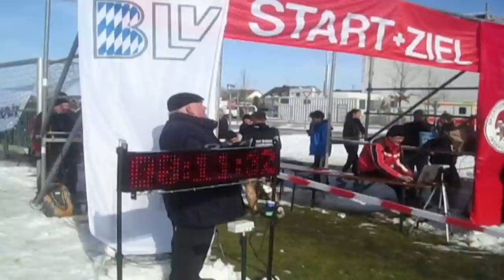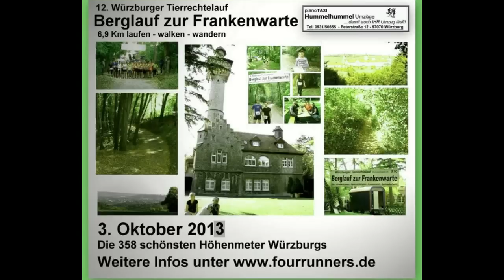Bayerische Crosslaufmeisterschaften 2013 - Lauf 8 - Männer und Junioren über 3250m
Markt Indersdorf, 02.03.13 Ergebnisse:
Lauf 8 - Männer und Junioren Mittelstrecke 3250m
Ges. St-Nr Name, Vorname JG Verein Zeit Platz AK
1 635 Gröbl, Tobias 198
3
LG Zusam 00:10:00 1 Männer (M)
2 872 Grau, Martin 199
2
TSV Höchstadt/Aisch 00:10:06 1 Junioren U23
(MJU23)
3 599 Pflieger, Philipp 198
7
LG TELIS FINANZ
Regensburg
00:10:11 2 Männer (M)
4 543 Hallmann, Sebastian 197
7
LG Stadtwerke München 00:10:17 3 Männer (M)
5 602 Plinke, Felix 198
9
LG TELIS FINANZ
Regensburg
00:10:19 4 Männer (M)
6 594 Koller, Jonas 199
3
LG TELIS FINANZ
Regensburg
00:10:24 2 Junioren U23
(MJU23)
7 874 Wedel, Konstantin 199
3
TSV Höchstadt/Aisch 00:10:27 3 Junioren U23
(MJU23)
8 584 Chayriguet, Christophe 197
9
LG TELIS FINANZ
Regensburg
00:10:27 5 Männer (M)
9 611 Unterholzner, Valentin 199
2
LG TELIS FINANZ
Regensburg
00:10:29 4 Junioren U23
(MJU23)
10 873 Kürzdörfer, Marco 199
2
TSV Höchstadt/Aisch 00:10:38 5 Junioren U23
(MJU23)
11 592 Fischer, Jonas 199
3
LG TELIS FINANZ
Regensburg
00:10:47 6 Junioren U23
(MJU23)
12 891 Brennauer, Markus 198
0
TSV Penzberg 00:10:58 7 Männer (M)
13 871 Budde, Tobias 199
2
TSV Höchstadt/Aisch 00:10:59 7 Junioren U23
(MJU23)
14 359 Völkl, Korbinian 199
1
DJK Weiden 00:10:59 8 Junioren U23
(MJU23)
15 583 Briselat, Dominik 199
0
LG TELIS FINANZ
Regensburg
00:11:02 8 Männer (M)
16 559 Pasztor, Florian 198
3
LG Stadtwerke München 00:11:04 9 Männer (M)
17 697 Sterner, Julian 198
9
MTV 1881 Ingolstadt 00:11:04 10 Männer (M)
18 565 Schönemann, Florian 198
8
LG Stadtwerke München 00:11:07 11 Männer (M)
19 633 Wenzler, Florian 198
6
LG Würm Athletik 00:11:09 12 Männer (M)
20 952 Karl, Dominik 199
1
TV Ochsenfurt 00:11:10 9 Junioren U23
(MJU23)
21 560 Prokop, Felix 199
1
LG Stadtwerke München 00:11:14 10 Junioren U23
(MJU23)
22 875 Wedel, Zacharias 198
9
TSV Höchstadt/Aisch 00:11:15 13 Männer (M)
23 892 Haderer, Stefan 199
3
TSV Penzberg 00:11:16 11 Junioren U23
(MJU23)
24 562 Reuschl, Thomas 199
3
LG Stadtwerke München 00:11:17 12 Junioren U23
(MJU23)
25 403 Voigt, Arthur 199
3
LAC Quelle Fürth 00:11:26 13 Junioren U23
(MJU23)
26 870 Amon, Christian 199
3
TSV Höchstadt/Aisch 00:11:26 14 Junioren U23
(MJU23)
27 973 Zenke, Julian 199
1
VfL Murnau 00:11:28 15 Junioren U23
(MJU23)
28 864 Friedrich, Danilo 198
1
TSV Gräfelfing 00:11:32 14 Männer (M)
29 954 Kolesch, Maximilian 199
2
TV Ochsenfurt 00:11:41 16 Junioren U23
(MJU23)
30 347 Poxleitner, Thomas 199
1
DJK Weiden 00:11:43 17 Junioren U23
(MJU23)
31 917 Tuttas, Michael 198
3
TuS Bad Aibling 00:11:45 15 Männer (M)
Bayer. Crosslaufmeisterschaft 2013 - Markt Inder-sdorf SG Indersdorf e.V
32 473 Mittag, Thomas 198
0
LG Donau/Ilm 00:11:52 16 Männer (M)
33 890 Bauer, Matthias 199
3
TSV Penzberg 00:11:55 18 Junioren U23
(MJU23)
34 409 Weinländer, Gerhard 199
0
LAC Quelle Fürth 00:11:59 17 Männer (M)
35 419 Mandl, Leonhard 199
1
Läuferclub Buchendorf 00:12:01 19 Junioren U23
(MJU23)
36 699 Stöhr, Markus 198
9
MTV 1881 Ingolstadt 00:12:02 18 Männer (M)
37 812 Kölbl, Christian 198
1
TG Viktoria Augsburg 00:12:04 19 Männer (M)
38 460 Weißhaupt, Michael 199
1
LG Bamberg 00:12:05 20 Junioren U23
(MJU23)
39 726 Frohnwieser, Johannes 198
5
SG Indersdorf 00:12:06 20 Männer (M)
40 835 Siepl, Christian 199
0
TSV 1860 Rosenheim 00:12:07 21 Männer (M)
41 951 Fößel, Manuel 198
3
TV Ochsenfurt 00:12:09 22 Männer (M)
42 639 Leser, Mario 199
3
LG Zusam 00:12:12 21 Junioren U23
(MJU23)
43 955 Schelp, Lars-Michael 198
8
TV Ochsenfurt 00:12:21 23 Männer (M)
44 724 Engel, Michael 198
8
SG Indersdorf 00:12:28 24 Männer (M)
45 340 Orth, Matthias 199
1
DJK Schweinfurt 00:12:30 22 Junioren U23
(MJU23)
46 386 König-Rannenberg,
Adrian
199
3
LAC Quelle Fürth 00:12:35 23 Junioren U23
(MJU23)
47 638 Kurka, Wenzel 198
6
LG Zusam 00:12:36 25 Männer (M)
48 817 Mann, Max 198
8
TG Viktoria Augsburg 00:12:37 26 Männer (M)
49 723 Engel, Florian 199
1
SG Indersdorf 00:12:39 24 Junioren U23
(MJU23)
50 404 Voigt, Johann-Lukas 199
1
LAC Quelle Fürth 00:12:41 25 Junioren U23
(MJU23)
51 558 Naumann, André 197
2
LG Stadtwerke München 00:12:42 27 Männer (M)
52 811 Klimek, Alexander 198
9
TG Viktoria Augsburg 00:12:42 28 Männer (M)
53 458 Weber, Adrian 199
1
LG Bamberg 00:12:43 26 Junioren U23
(MJU23)
54 497 Schwager, Stefan 198
4
LG Kreis Ansbach 00:12:43 29 Männer (M)
55 765 Fichtl, Stefan 198
4
SV Hohenfurch 00:12:45 30 Männer (M)
56 957 Wiehl, Felix 198
4
TV Ochsenfurt 00:12:45 31 Männer (M)
57 766 Vogt, Peter 198
5
SV Hohenfurch 00:12:48 32 Männer (M)
58 426 Bayr, Christian 198
5
LC Aichach 00:12:51 33 Männer (M)
59 629 Braig, Michael 197
8
LG Würm Athletik 00:13:09 34 Männer (M)
60 773 Ranz, Jürgen 197
5
SV Steinheim 00:13:10 35 Männer (M)
61 420 Schwarz, Christian 199
1